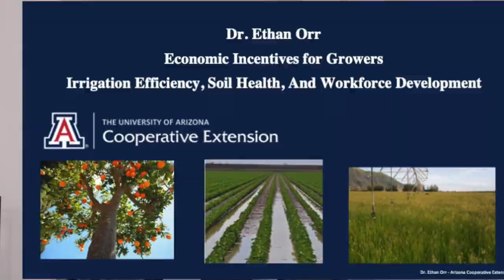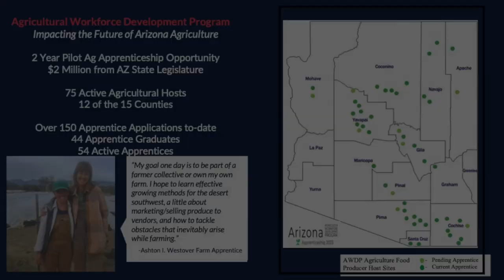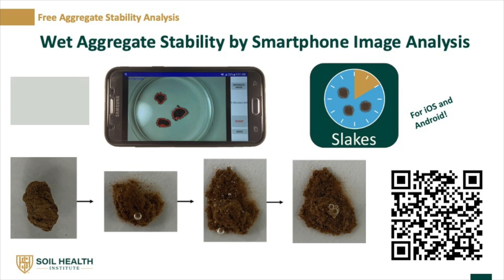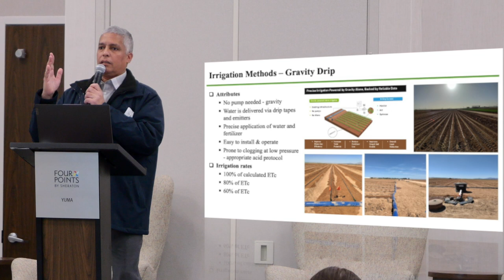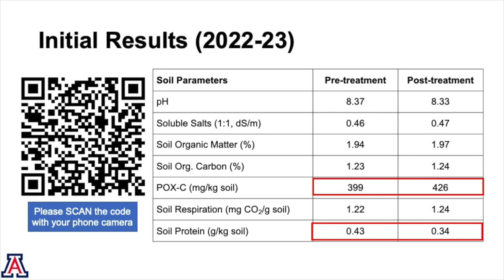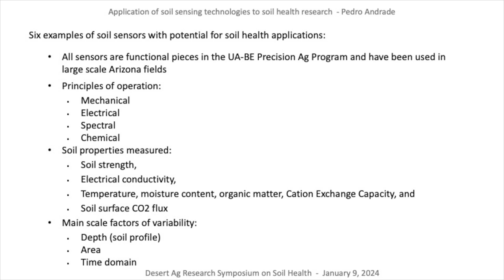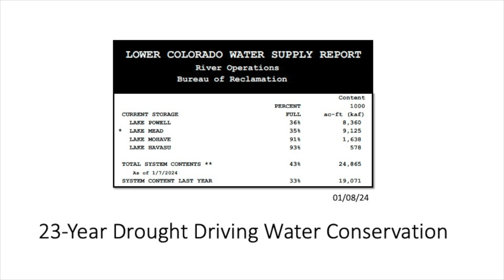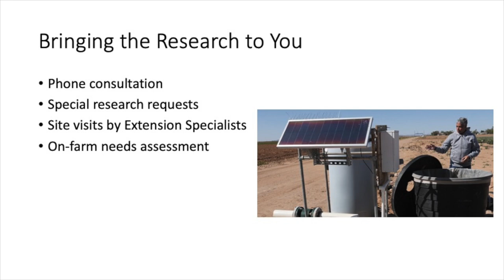Session Two: Applied Research for Addressing Soil Health Needs of Desert Ag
In this engaging session, scientists and researchers convene to explore applied research methods aimed at tackling the soil health requirements specific to desert agriculture. The discussion is skillfully moderated by Dr. Ethan Orr, offering a comprehensive exploration of practical solutions tailored to the unique challenges of desert farming. Tune in to gain valuable insights from this expert-led conversation.

0:00 - Economic Incentives and Programs to Improve Soil Health and Irrigation - Dr. Ethan Orr
0:15:30 - Effective Measurements of Soil Health - Dr. Jenny Bower
0:33:02 - Enhancing Soil Health Through Advanced Management Strategies - Dr. Diaa Eldin Elshikha
0:48:13 - Healthy Desert Soil Initiative: Updates from a Soil Health Research and Extension Program - Dr. Debankur Sanyal
01:05:04 - Application of Soil Sensing Technologies to Soil Health Research - Dr. Pedro Andrade-Sanchez
01:20:37 - Opportunities to Cooperate with Cooperative Extension on Soil Health Projects - Robert Masson